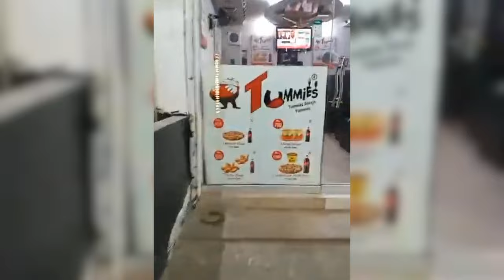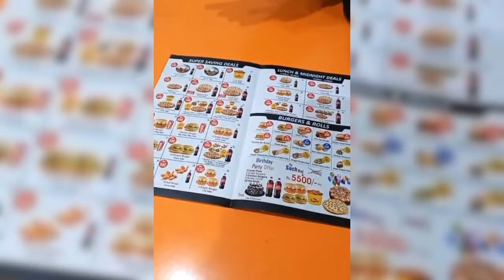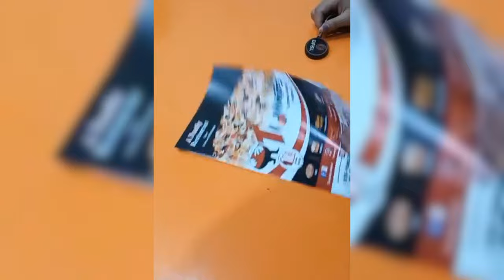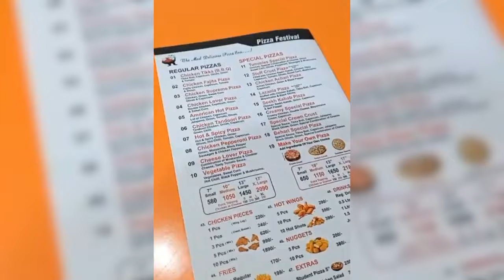¡Tummies Pizza en Sahiwal, Pakistán! 🍕🇵🇰 Aventuras nocturnas y Vlog en vivo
En esta parte de mi viaje por Sahiwal, Pakistán, los invito a acompañarme a una deliciosa cena en la pizzería "Tummies Pizza" en Farid Town, Sahiwal. Además, compartiré con ustedes algunas reflexiones sobre la diferencia de vivir en una ciudad pequeña como Sahiwal en comparación con la bulliciosa Lahore.

📢 En este video podrán ver:
🔹 Tummies Pizza: Visitaremos la pizzería "Tummies Pizza" y disfrutaremos de una deliciosa cena familiar.
🔹 Vlog en vivo por Instagram: El vlog en vivo que hice por Instagram durante nuestra visita a la pizzería.
🔹 Comparación con Lahore: Compartiré mis impresiones sobre las diferencias entre Sahiwal y Lahore, en cuanto al movimiento, la disponibilidad de servicios y el estilo de vida.
🔹 Transporte en Sahiwal: Mis observaciones sobre el medio de transporte más común (TukTuk / el mototaxis) en esta ciudad.
🔹 Reflexiones sobre la vida en una ciudad pequeña: Comentaré las ventajas y desventajas de vivir en una ciudad como Sahiwal, donde el ritmo de vida es más tranquilo y familiar.
🔹 Consejos para viajar a Sahiwal: Ofreceré algunos consejos útiles para aquellos que estén pensando en visitar esta ciudad.

📢 También hablaré sobre:
🔹 Las adaptaciones a la vida en un nuevo país: Los desafíos y las alegrías de vivir en una cultura diferente y ajustarse a sus costumbres.
🔹 La belleza de la diversidad: La riqueza cultural y gastronómica que se puede encontrar en diferentes partes del mundo.

🟢 Este video es ideal para:
🔹 Personas que aman la pizza y la comida italiana.
🔹 Personas interesadas en conocer la cultura y las tradiciones pakistaníes.
🔹 Personas que han vivido o viajado a diferentes países y pueden relacionarse con las experiencias de adaptación.

Espero que este video te haya inspirado a probar algo nuevo, a compartir tus experiencias con el mundo y a valorar la riqueza cultural que existe en diferentes lugares.

Poblanita en Pakistán